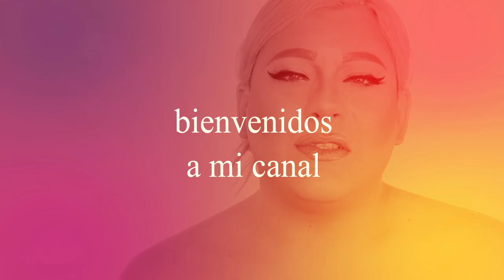RUPAUL'S DRAG RACE SEASON 13 : REUNION | LA COCHINA Y LA CONEJA | PERDON POR EL ACCIDENTE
RUPAUL'S DRAG RACE SEASON 13 : REUNION, LA REVISION DE LA COCHINA Y LA CONEJA, PERDON POR EL ACCIDENTE EL ZOOM NOS OBTUVO, LOS AMAMOS